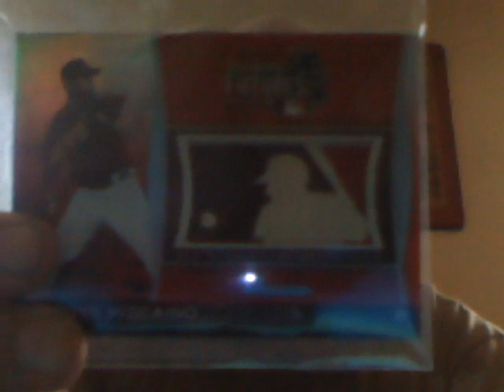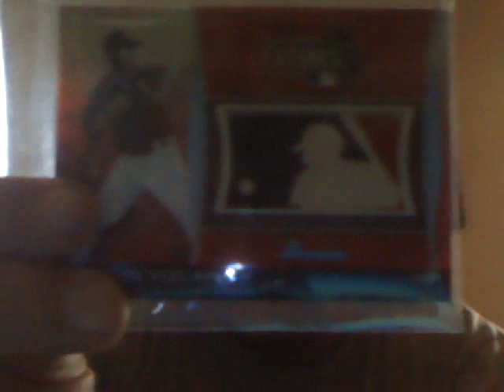WHERE ARE MY OTHER SIX CARDS!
Topps jipped me!